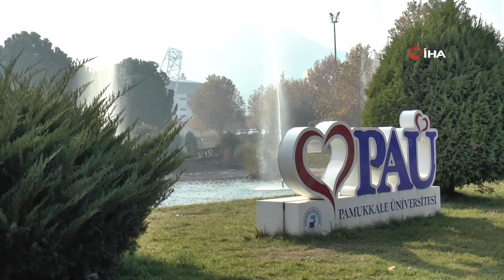Sahipsiz Kalan Hazan Güzelliği Görenleri Cezbediyor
Korona virüs nedeniyle öğrencilerine uzaktan eğitim üzerinden eğitimlerine devam eden PAÜ sonbahar renklerine büründü. PAÜ kampüsünde sahipsiz kalan hazan güzelliği görenleri cezbediyor.
Dünya’da yaklaşık 65 milyon insana bulaşan korona virüs salgını nedeniyle yurt genelinde eğitim kurumları tedbirler kapsamında uzaktan eğitim vermeye başladı. Pamukkale Üniversitesi (PAÜ) sonbaharın gelmesiyle sarı ve turuncuya çalan renklere büründü. Üniversiteyi saran hazan güzelliği görenleri cezbetti. PAÜ kampüsü sararmış ve yerlere dökülen yapraklar ile kartpostallık görüntüler bu yıl sahipsiz kaldı. Kampüs içerisinde her yıl bu mevsimde öğrencilerin fotoğraf çekinerek eşlik ettiği güzellik, öğrencilerin yokluğunda tatsız kaldı. Kentte yaşayan bazı öğrenciler hala kampüse giriş yaparak bu güzelliğinin tadını çıkartıyorsa da onlar da diğer arkadaşların eksikliğini hissediyor.
“Herkes bu sonbahar görüntülerinden mahrum kalıyor”
Sonbahar güzelliğinin tadını çıkartmak için geldiğini belirten PAÜ İktisadi ve İdari Bilimler Fakültesi İşletme Bölümünde okuyan Mehmet Yılmaz, “Pandemiden dolayı eğitimler uzaktan verilmeye başladı. Normalde arkadaşlarla birlikte burada sonbahar fotoğrafları çekiyorduk, güzel oluyordu. Pandemiden dolayı herkes bu sonbahar görüntülerinden mahrum kalıyor. Denizlili olduğum için bu anları ölümsüzleştirmek istedim, buranın tadını çıkarmak istedim. Güzel bir yer, farklı farklı çekimler yapıyorum. Burası insanı sakinleştiriyor” dedi.